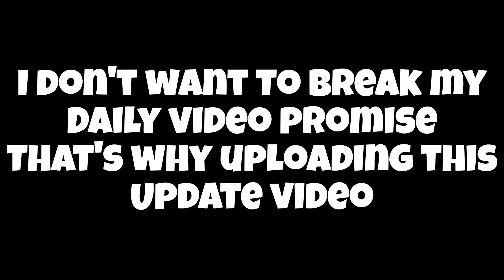PHONE DATA LOST | Commerce Bhaiya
Suggest the topics you want and ask your doubts in Comment Box

Official Instagram: commercebhaiyaofficial
Personal Instagram: adityasharma_2310
Official Facebook: Commerce Bhaiya